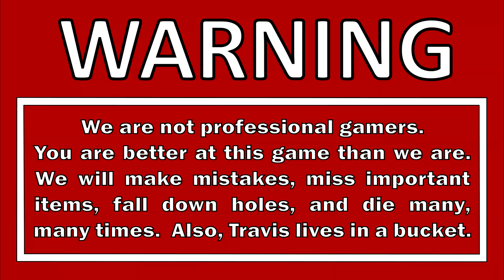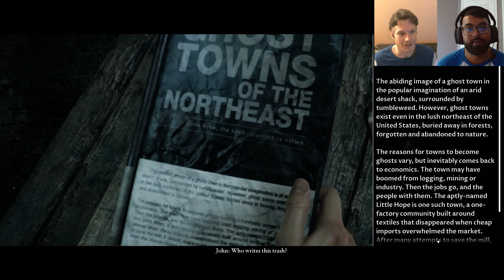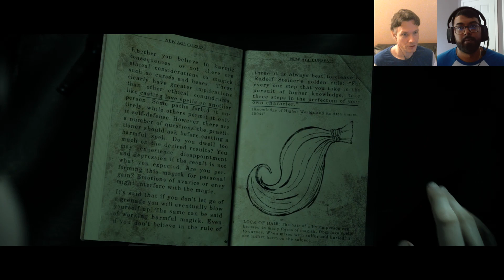Let's Play Dark Pictures Anthology Little Hope Part 18 - Curator's Cut - Group Splits Up Differently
The Curator's Cut lets you plays as different characters than you used in the standard (Theatrical Cut) playthrough. We were surprised to see the Curator's Cut also splits the characters up into entirely different teams during certain parts of the story.   This time Daniel, Taylor, and Angela head off together.  Andrew and John head the other way.  Last time Angela went with Andrew's group.  We're curious to see how this new split impacts the next part of the story and what other changes are in store.

DESCRIPTION
The Dark Pictures Anthology: Little Hope is a survival horror video game played from a third-person perspective in which the player assumes control of 5 characters who are trapped in a ghost town of Little Hope.  Throughout the game, the player needs to choose different dialogue options, which will influence the course of the narrative and the relationships between the protagonists.  The game can be played multiple times, as there are multiple endings and multiple scenarios based on the decisions that the players make. Depending on the choices of the players, all characters may or may not die by the end of the story.  Action sequences mainly feature quick time events, most of which, if missed, can lead to dire consequences for each character.

Similar to Man of Medan, the game features two multiplayer modes.  "Shared Story" allows 2 players to play co-op online and "Movie Night" allows up to 5 players to select their own characters and prompts them to pass the controller at each turn.

GAME INFO
Name: The Dark Pictures Anthology: Little Hope
Developer: Supermassive Games
Publisher: Bandai Namco Entertainment
Genre: Survival Horror, Interactive Drama
Platforms: Microsoft Windows, PlayStation 4, Xbox One
Release Date: October 30, 2020

VIDEO INFO
Knight and Day
Let's Play
The Dark Pictures Anthology
Little Hope
Gameplay Walkthrough
Blind Playthrough

Benjamin Tissot